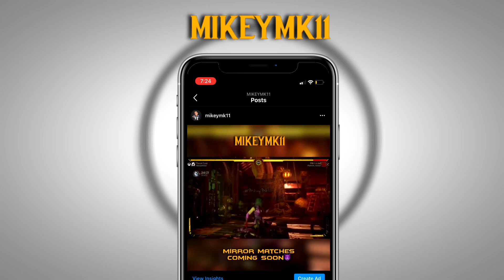MILEENA FINALLY REPLACES KITANA!!! Mortal Kombat 11: Mileena Gameplay